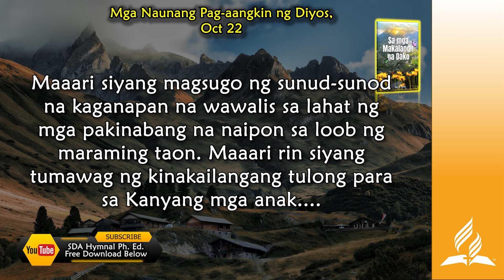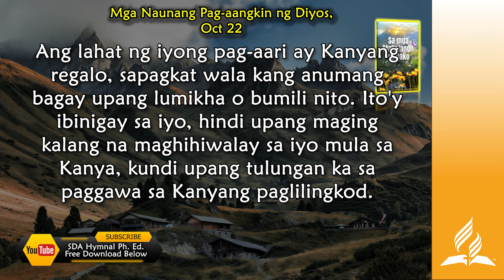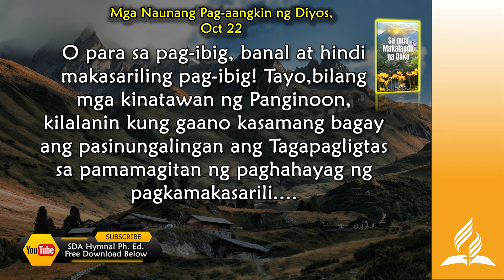Oct 22, Mga Naunang Pag aangkin ng Diyos, Sa Mga Makalangit na Dako